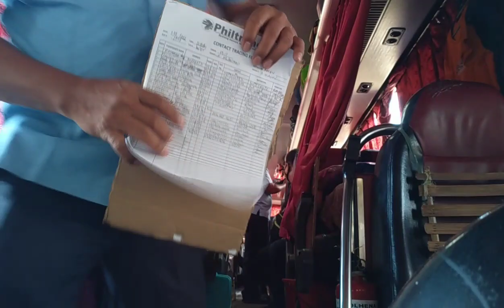Part3 pax contact tracing S/B